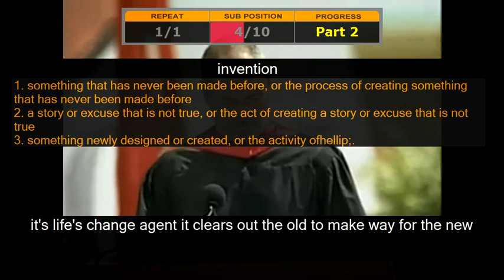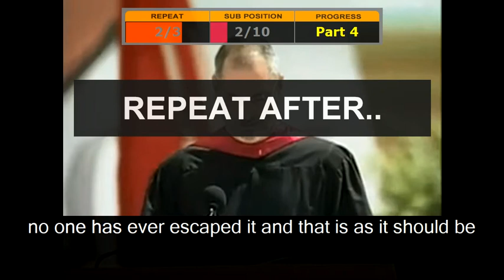Shadowing English Steve_Jobs#20 - Practice english speaking app English conversation topics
So many videos study English - Shadowing English